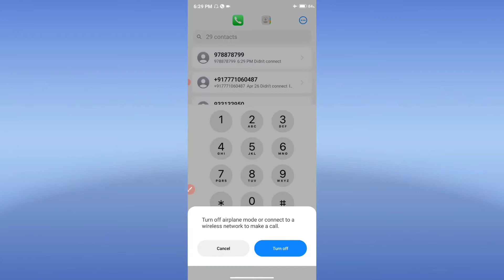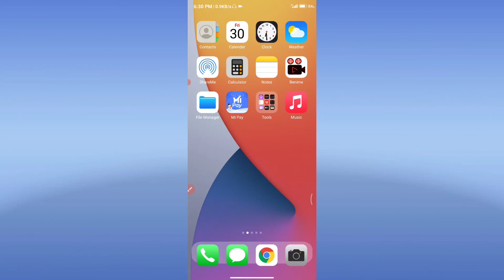Turn Off Airplane Mode Or Contact To A Wireless Network To Make Call |Fix Mobile Network Not connect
Turn Off Airplane Mode Or Contact To A Wireless Network To Make Call